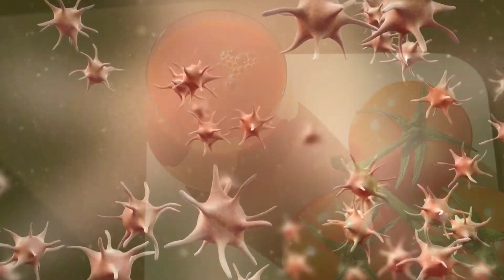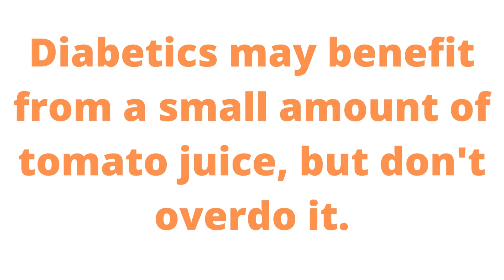Is Tomato Juice Good For Diabetics?- What are the benefits?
Is Tomato Juice Good For Diabetics?

Tomato-based products have been found to lower the risk of a variety of cardiac diseases, so the researchers behind this study wanted to test the theory in persons with type 2 diabetes.

14 men and six women ages 43-82 with type 2 diabetes but no prior history of clotting difficulties were enrolled in the trial. Aside from aspirin, none of the patients were using any additional anti-clotting medications such as nonsteroidal anti-inflammatory drugs . Every day for three weeks, the participants were given either 250 milliliters of tomato juice or a tomato-flavored beverage to drink. Everyone was told to stick to their normal eating habits.

At the start and end of the study, blood samples were taken and analyzed. At the conclusion of the trial, the group drinking tomato juice had much lower levels of platelet aggregation. In the placebo group, platelet aggregation was not significantly different.

Garg'  an  associate professor of nutrition and dietetics at the University of Newcastle in Australia doesn't know why the juice had such an effect. Knowing why could assist persons with type 2 diabetes determine if tomato juice should be included in their diets.

In the meantime, Garg argues that "detailing the mechanisms by which tomato juice reduces platelet aggregation is necessary before making practical advice". An anti-aggregatory compound has been identified from the yellow, jelly-like fluid surrounding the seeds of the tomato.

Diabetics may benefit from a small amount of tomato juice, but don't overdo it.